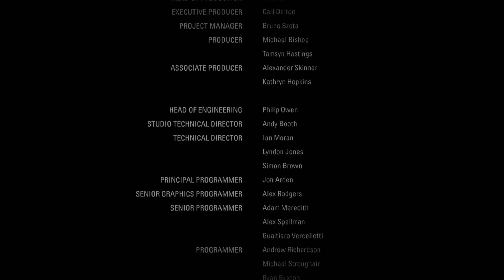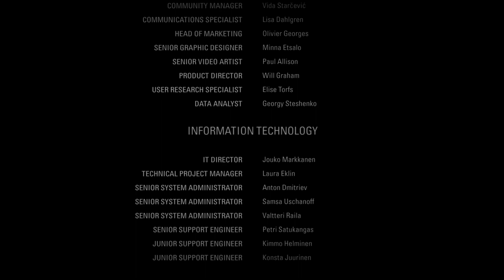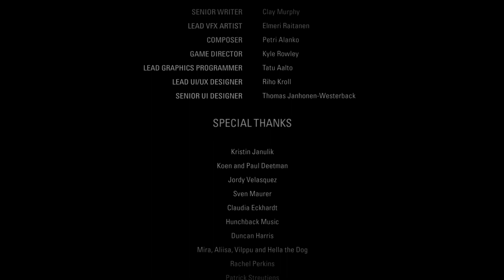Alan Wake Remastered(Pc) végigjátszás/9.rész /Vége/Magyar felirat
Befejeztük a történetet, mit is mondjak, elmondtam a videó végén . :)

Élő adás: Minden páratlan héten este 20:00 után, páros héten délelőttönként.